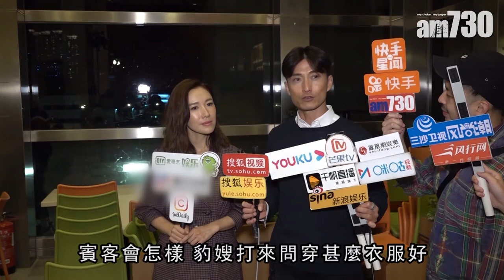【娛樂】李施嬅未知能否參演《金宵2》 2019-10-30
《金宵大廈》大受歡迎，更在慶功宴上宣布會開拍第二集，但已離巢的李施嬅，有沒有機會參與，就成為大家最關注的地方，李施嬅稱，希望與無綫互相遷就檔期。

bmgproductionmusic